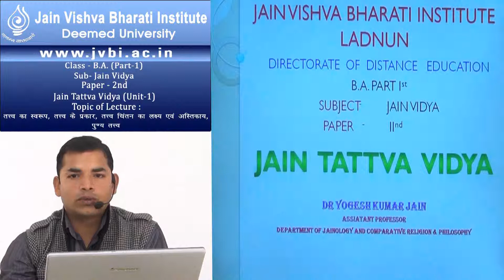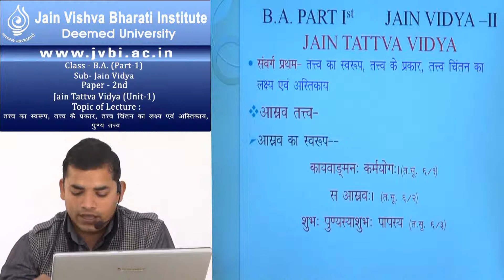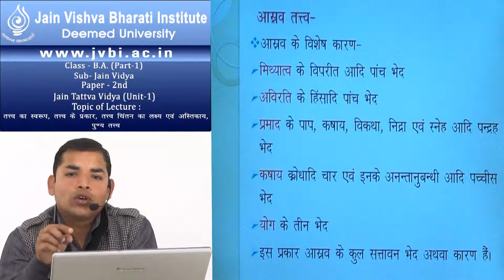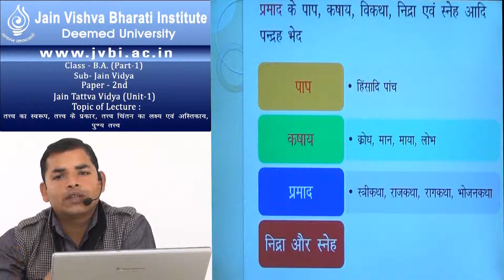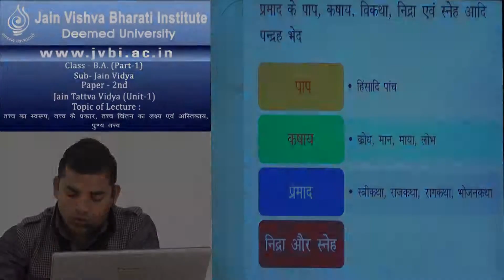B A First Year Jain Vidya Paper 2, Unit 1B